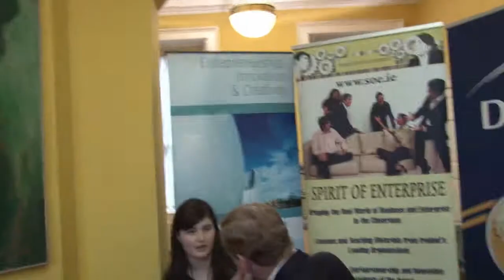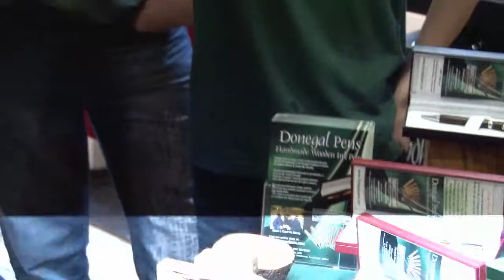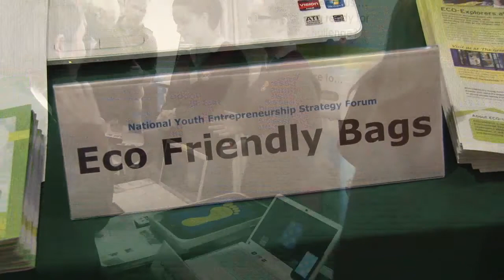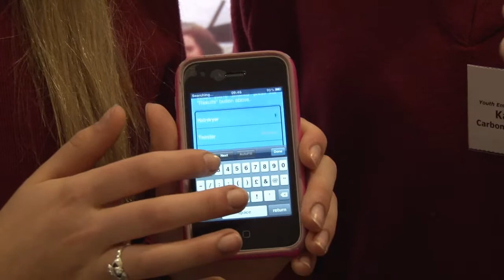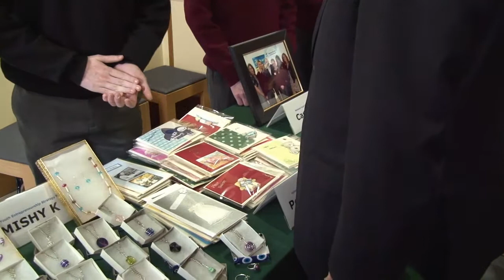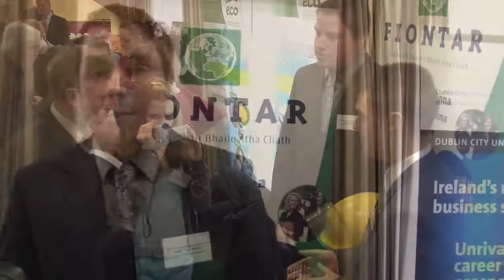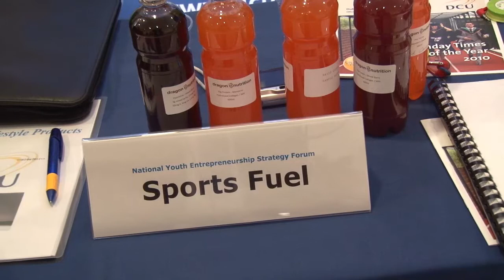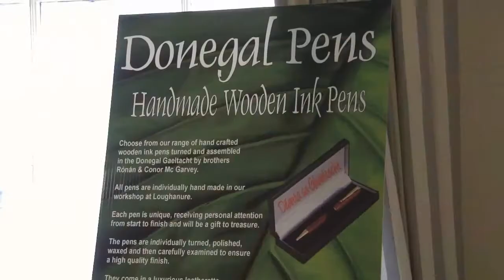National Youth Entrepreneurship Forum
Recorded by MerrionStreet.ie on the 15th of April 2011